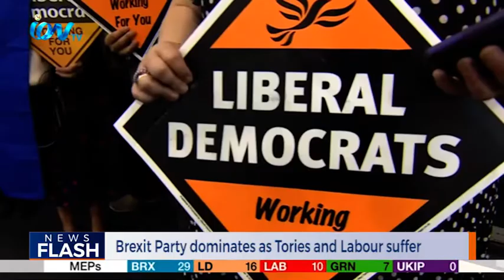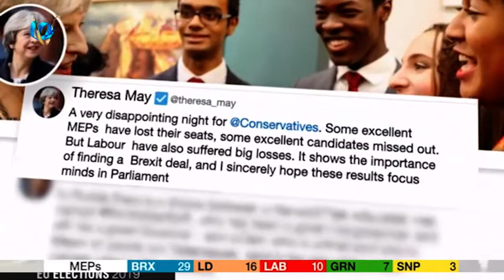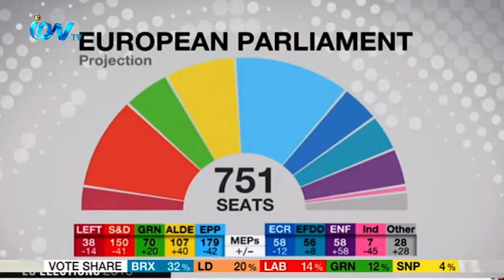Brexit Party comes out on top in EU Elections 2019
European elections 2019: Brexit Party dominates as Tories and Labour suffer

▪️ ইউরোপীয় পার্লামেন্টে বড় বড় মধ্য-ডানপন্থি ও মধ্য বামপন্থি ব্লকগুলো তাদের সমন্বিত সংখ্যাগরিষ্ঠতা হারিয়েছে। সোমবার দুপুর পর্যন্ত প্রকাশিত ১০টি অঞ্চলের ফলাফলে দেখা যায়, ৩২ শতাংশ ভোট পেয়ে শীর্ষ অবস্থানে রয়েছে ব্রেক্সিট পার্টি, যারা কোনো চুক্তি ছাড়াই ইইউর সঙ্গে বিচ্ছেদের পক্ষে। দলটির ২৯ জন এমইপি নির্বাচিত হয়েছেন।
মাত্র ছয় সপ্তাহ আগে যে দলটির জন্ম, সেই ব্রেক্সিট পার্টি যেভাবে ব্রিটেনে ইউরোপীয় পার্লামেন্টের নির্বাচনে বিপুল বিজয় পেয়েছে, তাকে কেবল সুনামির সঙ্গেই তুলনা করা যায়। ব্রিটেনে ইউরোপীয় নির্বাচনে একক দল হিসেবে সবচেয়ে বেশি ভোট পেয়েছে নাইজেল ফারাজের ব্রেক্সিট পার্টি। লন্ডন ছাড়া ইংল্যান্ডের সবখানেই শীর্ষ অবস্থানে রয়েছে তারা।
প্রকাশিত ফলাফলে দ্বিতীয় অবস্থানে রয়েছে ব্রেক্সিট-বিরোধী লিবারেল ডেমোক্র্যাট পার্টি। লিবডেম বলছে, তাদের দেওয়া প্রতিটি ভোট ব্রেক্সিট বাতিলের জন্য।

অন্যদিকে ভরাডুবি হয়েছে ব্রেক্সিট প্রশ্নে নমনীয় অবস্থান বজায় রাখা ক্ষমতাসীন কনজারভেটিভ ও বিরোধী দল লেবারের। এই নির্বাচনের ফল আবারও জানান দিল ব্রেক্সিটের পক্ষে-বিপক্ষে যুক্তরাজ্যের মানুষ কতটা কট্টরভাবে বিভক্ত।

▪️▪️ ইউরোপীয় পার্লামেন্ট হলো ইউরোপীয় ইউনিয়নের আইন প্রণয়নকারী কর্তৃপক্ষ। ৭৫১ আসন বিশিষ্ট এই পার্লামান্টের বিজয়ীরা মেম্বার অফ ইউরোপীয়ান পার্লামেন্ট বা এমইপি হিসেবে পরিচিত। ইইউ সদস্য রাষ্ট্রগুলোর ভোটাররা পাঁচ বছরের জন্য এম ই পি নির্বাচিত করে থাকেন। ইউরোপীয় কমিশন প্রস্তাবিত আইন বিবেচনা ও পাস করানো এই পার্লামেন্টের অন্যতম গুরুত্বপূর্ণ কাজ ।